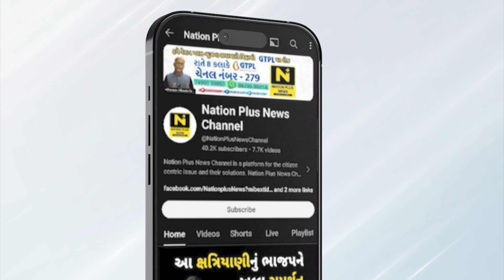પોલીસ કંટ્રોલરૂમમાં બોમ્બ બ્લાસ્ટ કરવાના નામો કોલ કરનાર ઝડપાયો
સુરત પોલીસ કંટ્રોલરૂમમાં શહેરમાં ત્રણ જગ્યાએ બોમ્બ બ્લાસ્ટ કરવાનો ફોન આવ્યો હતો. સુરત પોલીસે આખી રાત કોમ્બિંગ કરી એક યુવકને ઝડપી પાડી વધુ કાર્યવાહી હાથ ધરી છે.